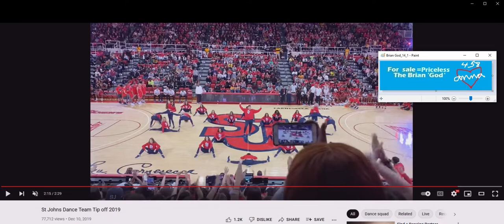St Johns Dance Team Tip off 2019 dance Earth Wind and Fire boogie wonderland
(1:15) = woman God=6

02/24/2023 @  (2:21) AM = the 23 woman God! (2:03)
(2:13, 2:22, 2:40)

It's also the Angel woman God=0:11
0:06=man

Here's my one of my first generic Talk to God codebooks:

1:38 = 1john 3:8

Anna or Brian 1/4 God=(1:41) 0:40, 1:13, 1:22, 1:31, 1:40
2/4 = 2:13, (2:22), 2:40, 2:31
3/4 = 3:13, (3:22), 3:40, 3:31
4/4 = 4:13, (4:22), 4:40, 4:31
5/4 = 5:13, (5:22). 5:40, 5:31
6/4 = 6:13 That john 3:16 backwards! 6:22, 6:31, 6:40

1:22 woman God
1:23 woman God

5:06 AM

1:24
5=Mary =woman
(2)
Angel woman God = (0:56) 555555
705 woman God = (0:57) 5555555

Perfection = (0:55)
Single perfection 1:55
Double perfection 2:55
Triple perfection 3:55
Quadruple perfection 4:55

1:51 = 1woman God=6

1:28 woman God
0:28, 2:08, 2:26, 2:44

0:11, 0:56, 1:10, (1:11), 1:55, 1:56, 2:11, 2:56, 3:11, 3:56, 4:11, 4:56, 5:11, 5:56 etc

2:36 = I'll destroy you all!
4:36 =I'll double destroy you all!

1Brian God=6
1:06, (1:33)= the Brian God
0:35, 3:50 =(8)= the son of God!

29 / 39  God =Psalm 45 = (9): (3)
0:29, 2:09, 2:45, 2:54 / 0:39, 3:09, 3:45, 3:54

0:36, 3:06, 3:33 / 0:39, 3:09

6= Man
3:36
3:38
3:39

1john 3:6
1:36
(3:33)

1:46
(4:33)

1:40

6:53= (0:68) man is the son of God!
1:08

0:27, 2:07, 2:25, 2:34, 2:43, 2:52

Add a top line Brian God miracle

7:23 = ♥ the 23 woman God!
2:30

I knew you would end up winning
1:55

That's who will beat you! If you can't beat them join them!

7:27=(47)

1:54 is Mary 16 w/ mercy come first!

It means the Brian God won!

7:29 = ♥ the 29 God

But if you want to get technical she said, (1woman God=5 (1:50)

7:33 = ♥ the Brian 3/3 God!

7:37 The 1:51 woman God, but who's the woman?
The 1:52?
Who's the lucky girl God?

06/12/2022 @ 5:11 = the Angel woman God
Date correction to 11
05:11
25 backwards! (0:55)

2:39 and the 3:36

10:24 = the 1:24 woman God!

She's for the Angel woman God!
4:11

10:27 = Anna's b-day

Add another top line Brian God time miracle

1God=3
0:31, 1:03, 1:12, 1:21, 1:30, 3:01